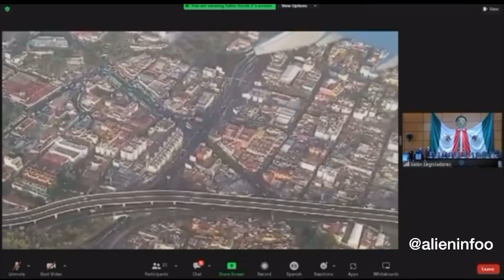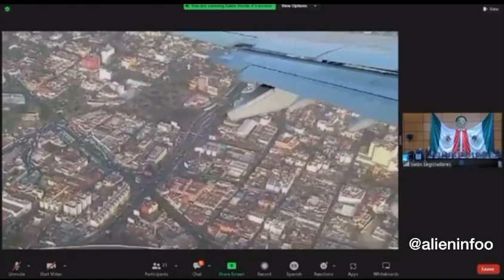Sphere/Probe/Orb seen over Cagliari Italy (July 27th 2022)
Video taken from the Mexican Congress UAP/UFO Hearings